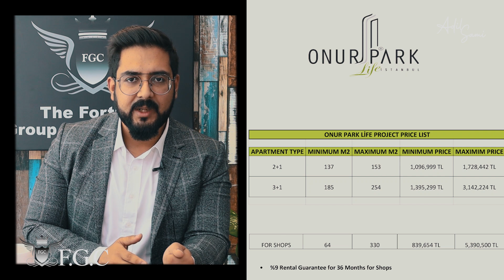Investment Opportunity bahcesehir Istanbul | Fortune Group of Companies | Property Istanbul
We are a group of Companies and leading name in Turkey
o Fortune Business Advisors-FBA
o Fortune Property Advisors-FPA
o Fortune Agriculture and Lands
o Fortune Homes
o  Travexel
o  RelinksGlobal

We are also the turkey's trusted leading Property and Business investment Management Company, working exclusively with the leading names in the industry.

Our Core expertise is Property Investment, Property Management, Business investment, Mergers, and Acquisitions, Property Furnishing - interior designing, and Citizenship by investment.

We recently expended our professionalism towards Travel and Tours
o Residential Villas & Apartments
o Commercial Offices
o Investment Properties
o Agriculture lands
o Lands of all Categories.
o Customized business investment options
o Furnishing - interior designing
o Travel and tours
- Office address: Beylikduzu, Istanbul, Turkey